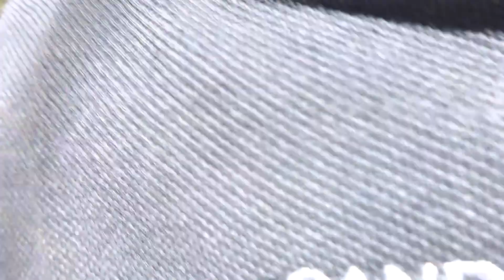Riding Moto-Taxi in Santa Teresa, Rio de Janeiro, Brazil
Riding a motorcycle taxi in the Santa Teresa neighborhood of Rio de Janeiro, Brazil.